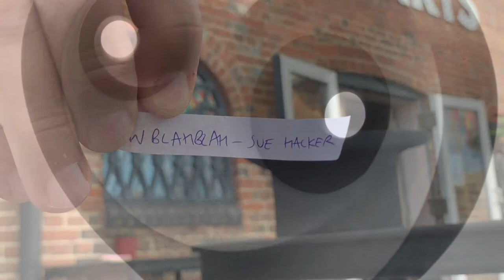Matthew Chambers Ceramic Sculpture: The draw!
And here it is! The draw for the Matthew Chambers Ceramic Sculpture...

Congratulations Sue Hacker!

Thank you to all who bought a token and a massive thank you to Matthew Chambers for donating this piece. We have managed to raise an amazing £1000 for the Quay. 💗